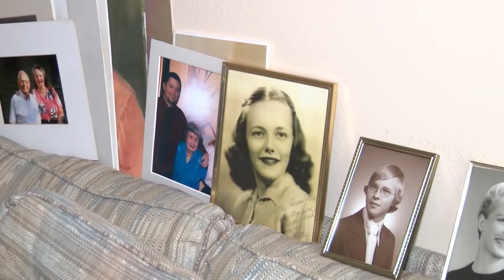100-year-old groom, 102-year-old bride prove true love exists at any age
100-year-old groom, 102-year-old bride prove true love exists at any age